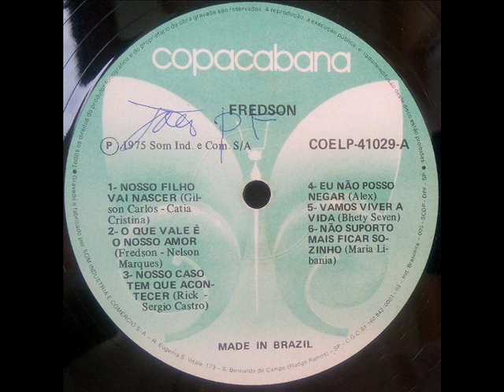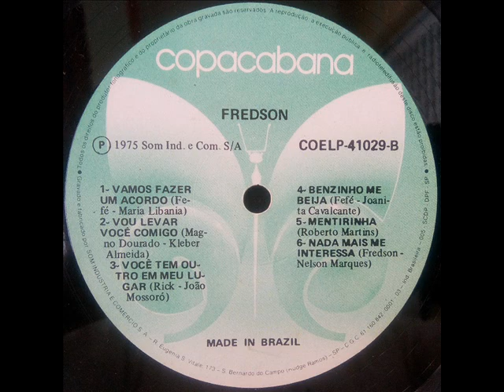FREDSON - LP 1975 COMPLETO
mpb, forró, samba, pagode, valsa, bolero,